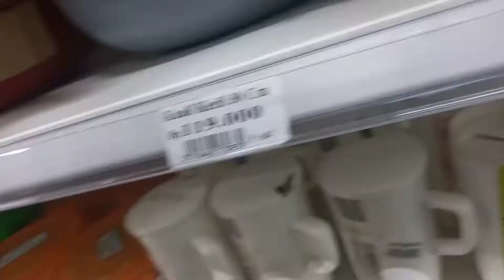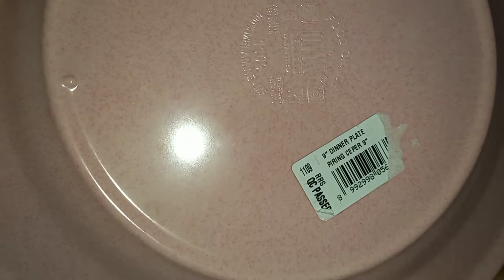Tips Masak Bunga Pepaya Biar gak Pahit dan Beli Prabot Melamin Serba Pink.